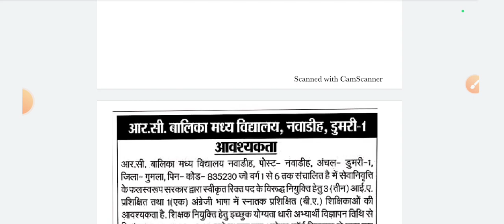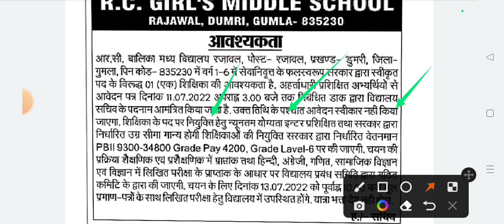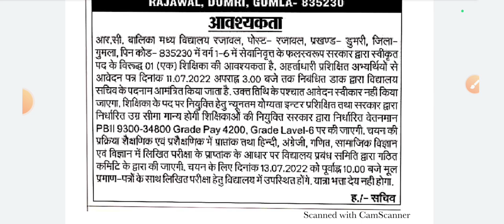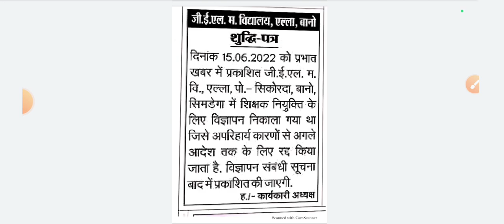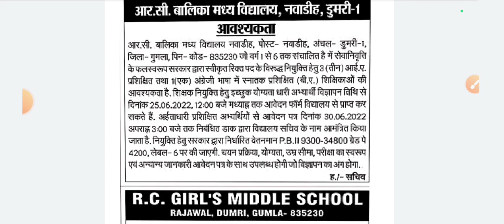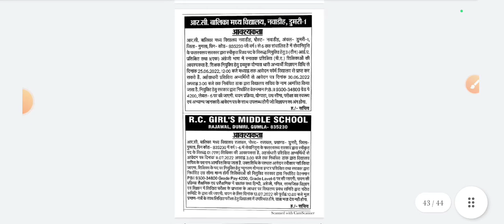मध्य विद्यालय शिक्षक भर्ती||Grade pay 4200||झारखंड सरकार